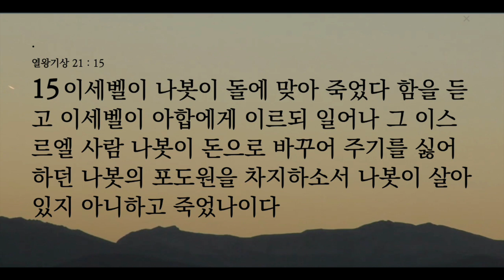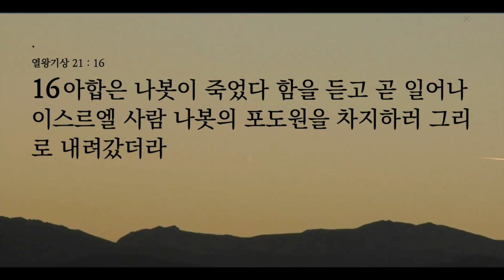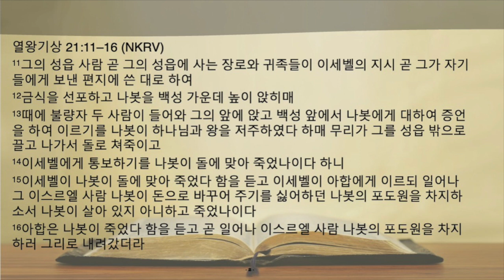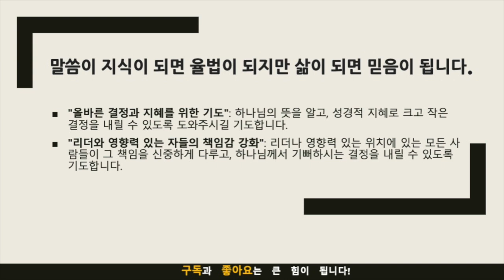묵상노트 ㅣ"악한 충고의 위험성: 아합 왕과 나봇의 포도밭에서 배우는 교훈"(열왕기상 21:11-16)큐티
묵상 포인트
사회적 영향력과 책임: 이 문장에서 엘더와 귀인들이 아합 왕의 명령을 따르는 것을 볼 수 있다. 이것은 사회적 영향력이 어떻게 부정적으로 사용될 수 있는지를 보여 줍니다.
죄의 연쇄 반응: 아합 왕이 나복을 죽이기로 결정한 후, 이를 실행하는 과정에서 여러 사람들이 연루됩니다. 한 사람의 죄가 얼마나 많은 사람에게 영향을 미치는지 잘 보여 줍니다.
물질적 이익과 정신적 손실: 아합 왕은 덩굴원을 얻었지만, 그 대가로 하나님 앞에서 더 큰 죄를 지었습니다. 물질적 이익이 얼마나 일시적이고 정신적 손실이 큰지를 경고합니다.

적용점
리더의 책임: 만약 당신이 리더나 영향력 있는 위치에 있다면, 그 책임을 어떻게 다루고 있는지 자문해 보세요. 리더의 결정은 많은 사람에게 영향을 미칩니다.
주의 깊은 판단: 나쁜 결정이나 죄는 눈에 띄지 않을 수 있지만, 그 영향은 결코 작지 않습니다. 성경적 지혜를 찾고, 더 나은 판단을 내릴 수 있도록 노력합시다.
하나님의 뜻을 찾아 기도하기: 크고 작은 결정에서도 하나님의 뜻을 찾아야 합니다. 이를 위해 기도와 성경을 통해 하나님의 뜻을 찾아보세요.
이러한 묵상 포인트와 적용점은 우리에게 자신의 행동과 그로 인한 결과, 그리고 하나님과의 관계에서 어떤 선택을 해야 하는지에 대한 중요한 교훈을 주고 있습니다.

기도제목
"올바른 결정과 지혜를 위한 기도": 하나님의 뜻을 알고, 성경적 지혜로 크고 작은 결정을 내릴 수 있도록 도와주시길 기도합니다.
"리더와 영향력 있는 자들의 책임감 강화": 리더나 영향력 있는 위치에 있는 모든 사람들이 그 책임을 신중하게 다루고, 하나님께서 기뻐하시는 결정을 내릴 수 있도록 기도합니다.

음원출처 : 크리스찬 BGM